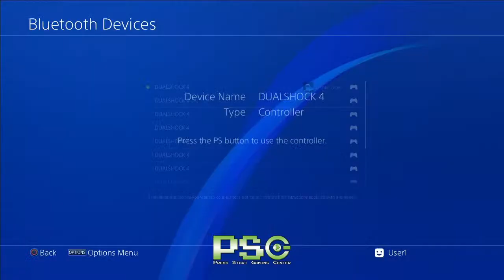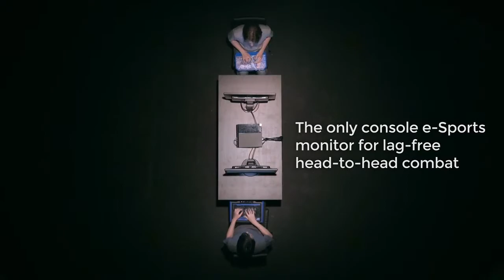Bragging Rights - Press Start Gaming Center- Las Vegas, NV